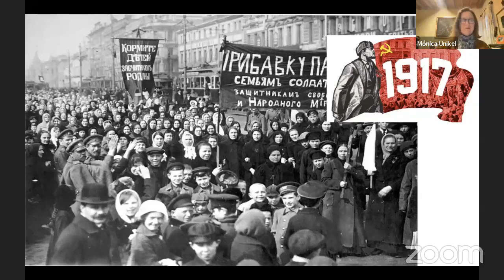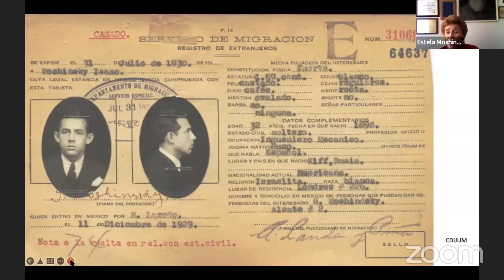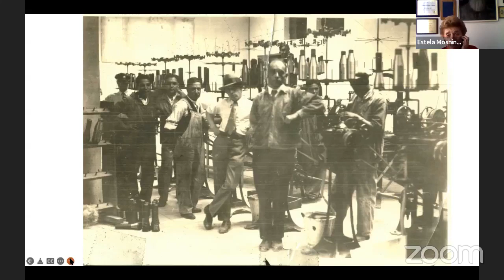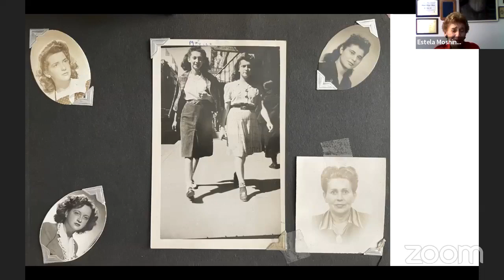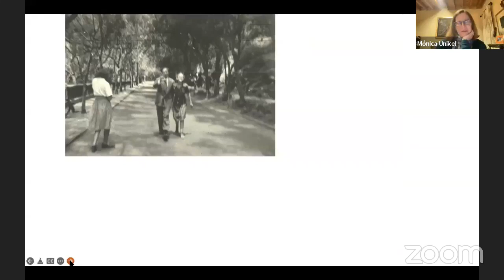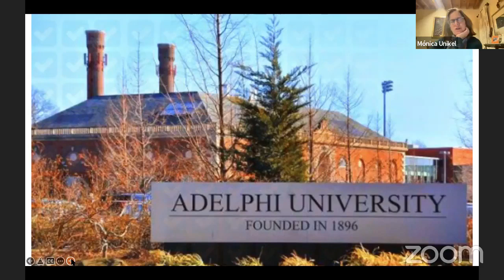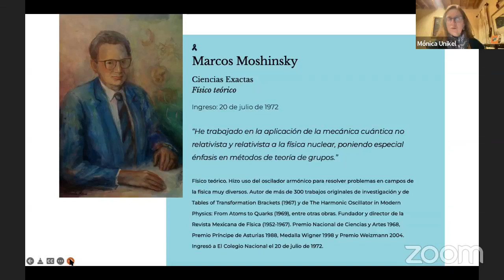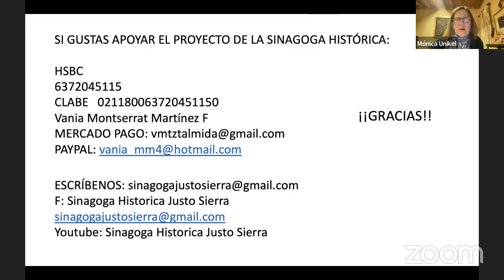De Inmigrantes y sus Historia con la Sra. Estela Moshinsky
DE INMIGRANTES Y SUS HISTORIAS
Con Mónica Unikel
Invitada especial: Sra. Estela Moshinsky
Lunes 4 de junio 2022 | 19:00 horas